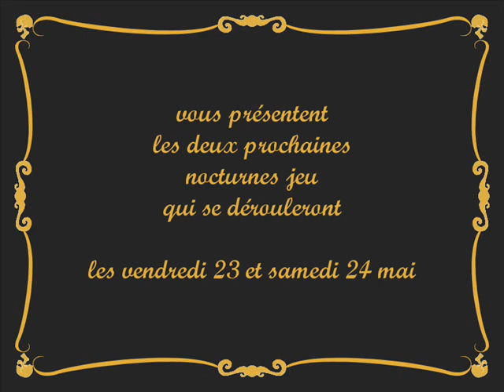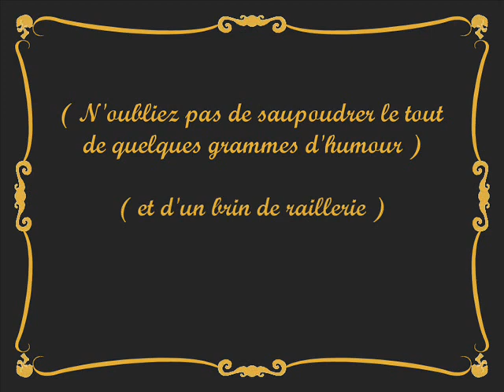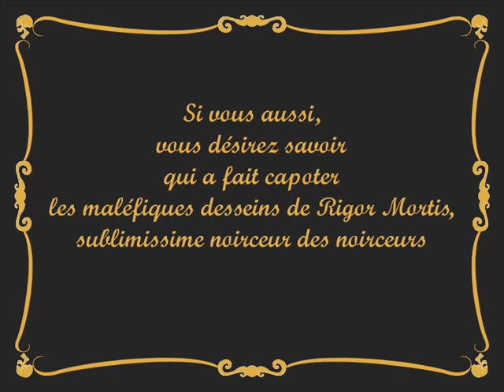Comment jouer à "Oui, seigneur des ténèbres" ?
En mai 2014 fut organisée une soirée jeux autour du jeu "Oui, seigneur des ténèbres" à la bibliothèque municipale de Beaune. Ce film fut réalisé pour promouvoir cette animation. Il vous apprendra également les règles de bases pour pouvoir jouer rapidement !